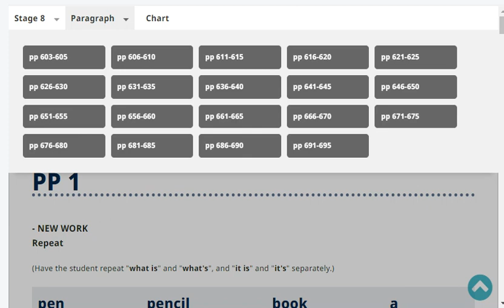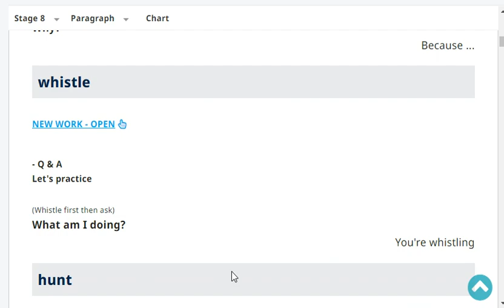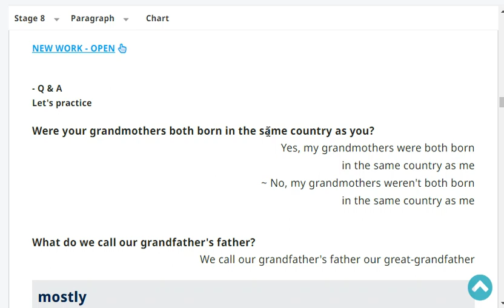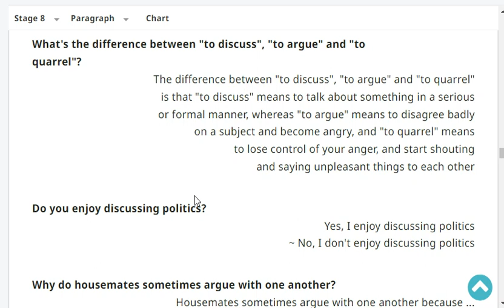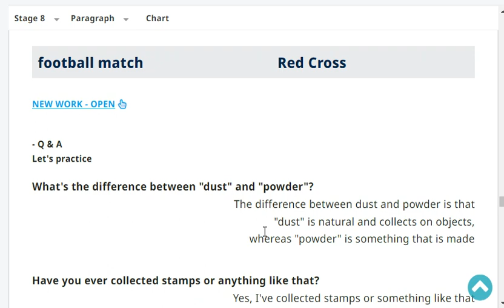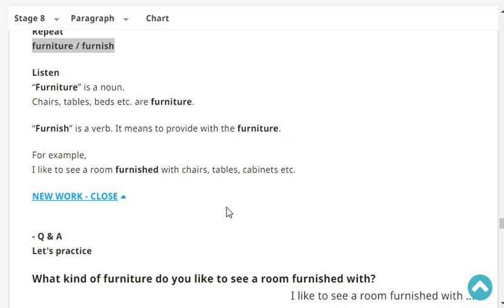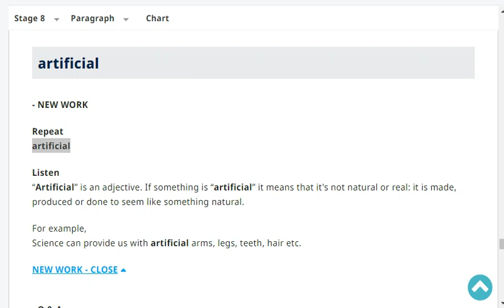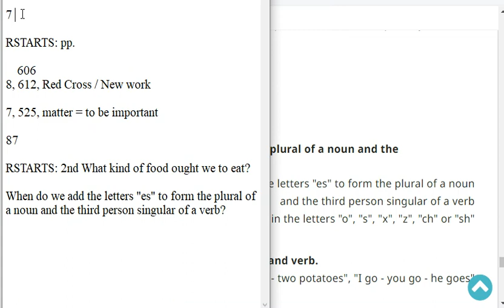Stage 8 Pages 612 to 614